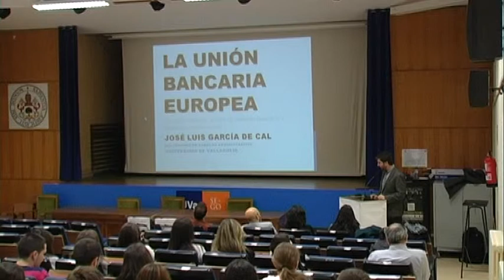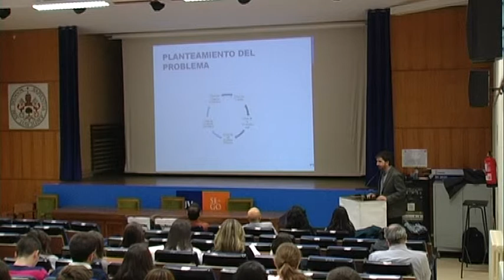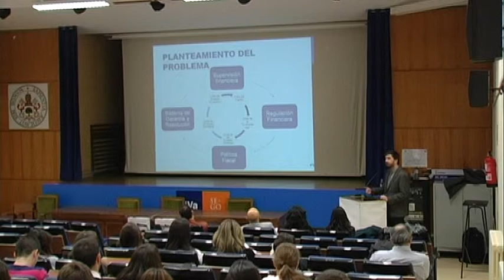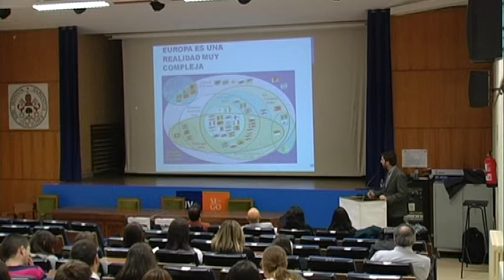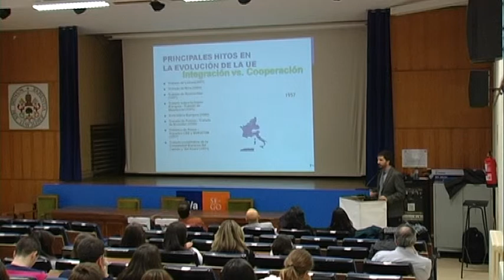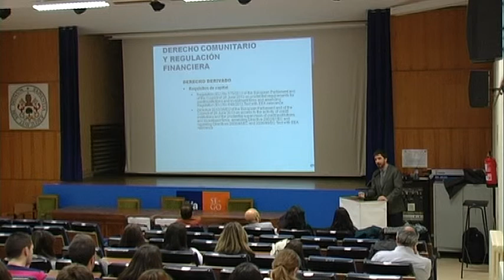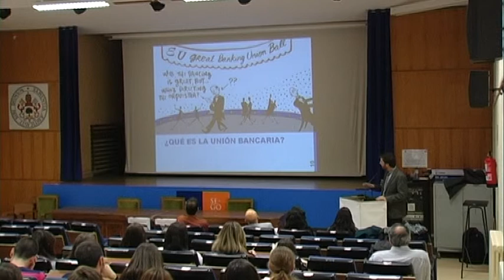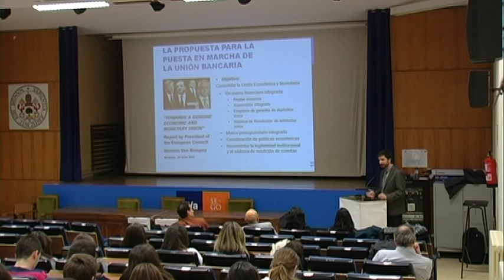VIII JAEEI. Tiempos de Reformas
3ª Conferencia a cargo de Jose Luís García de Cal: La unión bancaria: razones para su puesta en marcha urgente y explicación de las dificultades para su implantación.